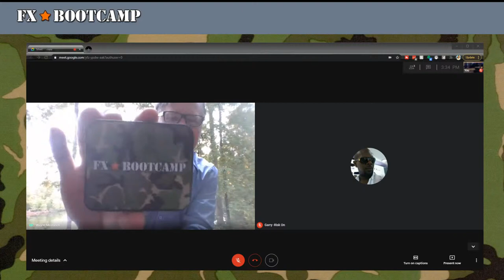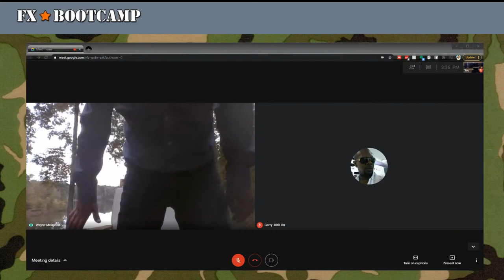Off The Charts with Wayne McDonell - Everything about Investing, but technical analysis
Virtual Happy Hour for Forex Traders: Cigars, Whisky and Wine Welcomed!